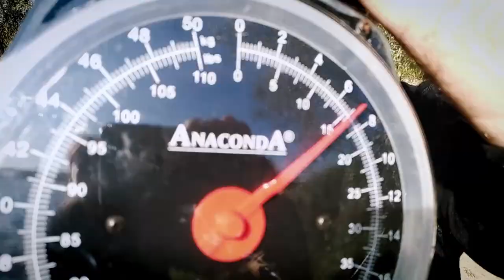Wielki karp. Rekordowa sztuka, ryby biorą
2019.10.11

Uwaga Odjazd. Wielki karp. Rekordowa sztuka, ryby biorą